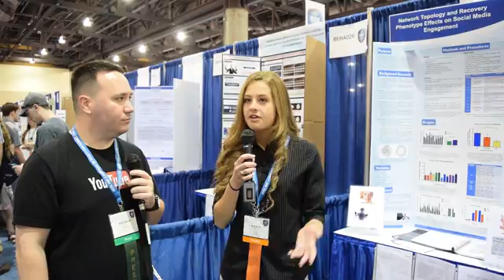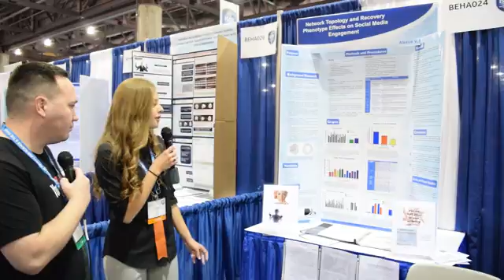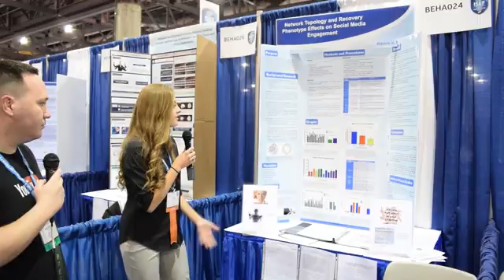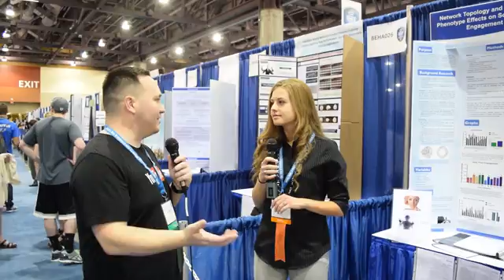Intel ISEF 2016 - Award Winning Research in Addiction Recovery through Social Media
Alexus McBride is a Senior from Roanoke Valley Governor's School for Science and Technology in Roanoke, Virginia.  She won the Western Virginia Regional Science Fair to attend The Intel International Science and Engineering Fair (Intel ISEF 2016).

Her exciting project is:  Network Topology and Recovery Phenotype Effects on Social Media Engagement (ISEF ID BEHA024).
Alexus' teacher was Lee Ann Russell

Alexus received the following awards at Intel ISEF 2016:
GRAND AWARD WINNER: Fourth Award of $500 (BEHAVIORAL AND SOCIAL SCIENCES)
SPECIAL AWARD WINNER: Honorable Mention (National Institute on Drug Abuse, National Institutes of Health & the Friends of NIDA)